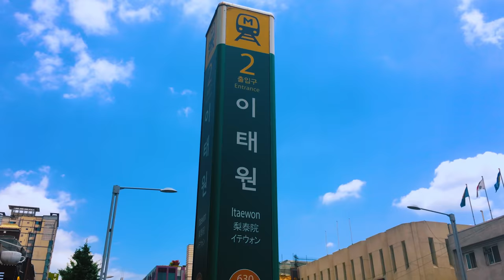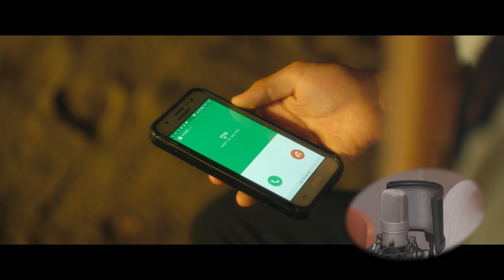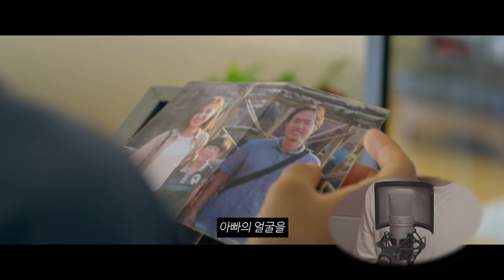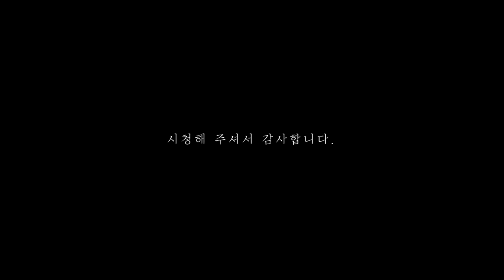(ENG SUB) 그의 비밀은 무엇일까 [What is his secret?]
[퀴어의 모양]에서는 일반(?)영화 속 퀴어 이야기들을 살펴 봅니다.
이번 영상에서는 안지호,김주아 주연의 [보희와 녹양]을 다루었습니다.
이 영상은 줄거리와 스포일러를 포함하고 있습니다.

해당 영화를 사랑하는 마음과, 제작과정에 참여하신 모든 분들에 대한 존경심과, 이 영화가 더 많은 분들에게 알려졌으면 하는 바람으로 만들어진 영상입니다.

도입부 시 - 박노해 시인의 길이 끝나면

결말부 노래 - Do You Ever Wonder - Sleepaway Camp